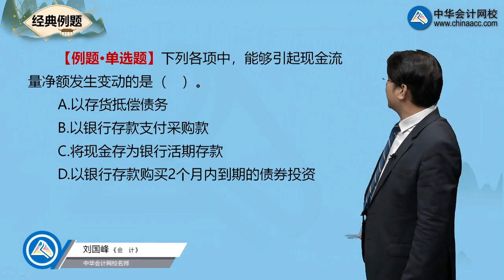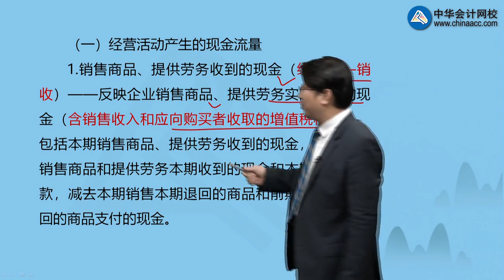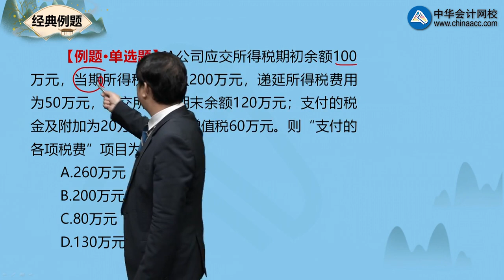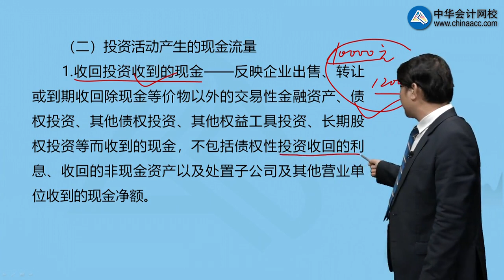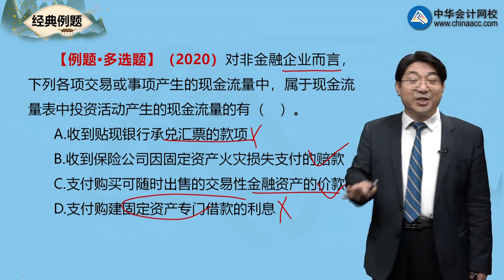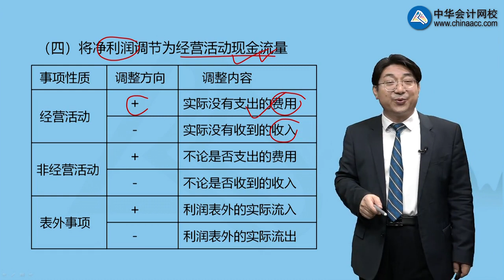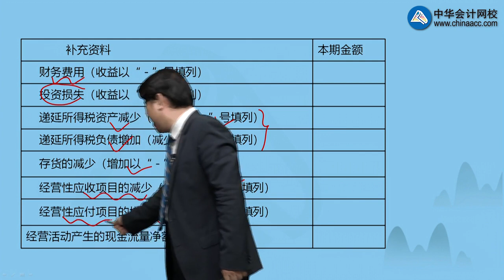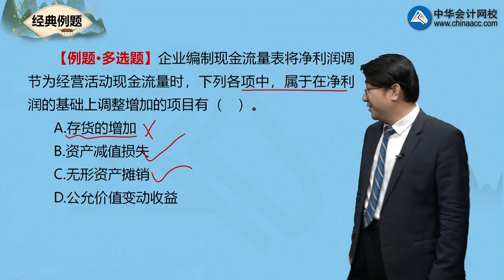2304第04讲 现金流量表